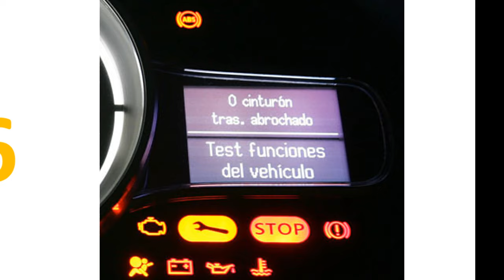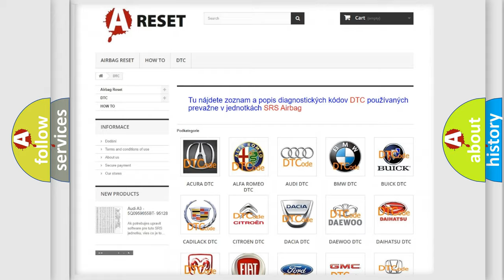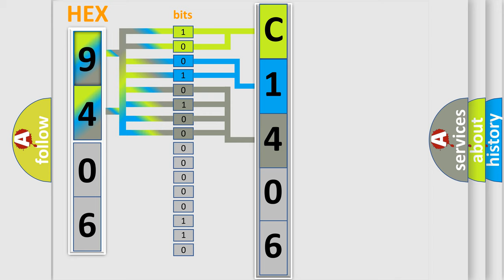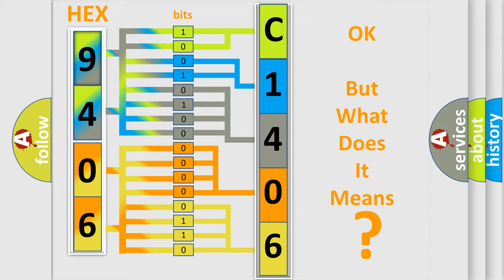DTC Fiat C1406-86 Short Explanation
Contents:
0:21 Basic DTC analysis according to OBD2 protocol standard.
1:48 Insight into programming
2:58 A diagnostically understandable description of the Diagnostic Trouble Code
3:05 Basic error definition

Make:
FIAT
Code:
C1406-86
Definition:
Brake Switch Plausibility - Signal Invalid
Description:
The Module receives over the CAN Bus from the Body Control Module (BCM) that a monitored value is invalid.
Failure Type:
Signal Invalid